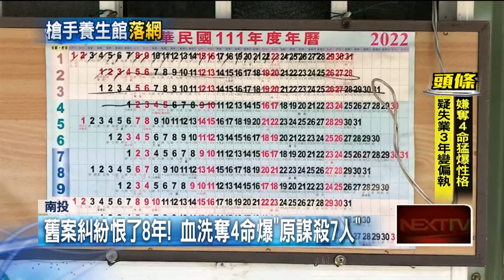驚！ 南投槍擊4死內幕爆「原欲殺7人」 女課長離職逃死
「牛樟芝之父」賴敏男，位在南投的生技公司，14日遭血洗，釀四死一傷慘劇；李姓離職員工，昨（15）日落網，更爆出驚人內幕！傳出李嫌，疑為了8年前一起殺人未遂官司，懷恨在心，原本預謀槍擊7人，不過原告女課長跟另三名證人，有人離職，有人下班，因此逃過死劫，但同為證人的劉姓園藝課長，張姓會計主任，及重傷的董事長賴敏男，遭槍擊，至於賴敏男女兒跟弟弟，無辜遭波及枉死。